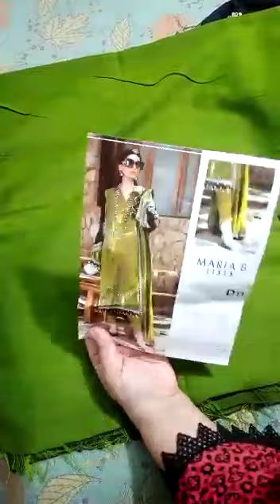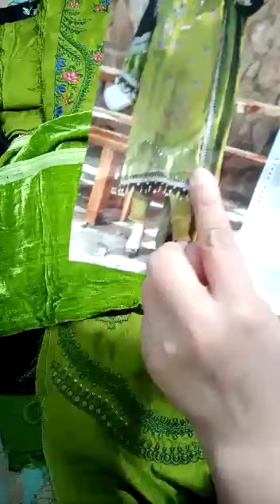Maria b linen#now available # 03304183177